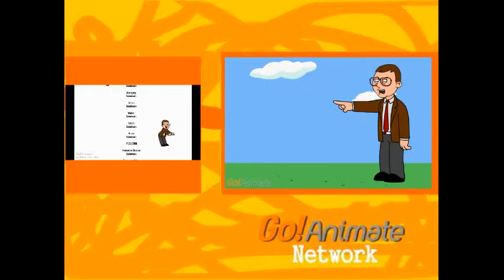GoAnimate on YouTube sign off- December 2, 2012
Recorded at 8:45pm on December 2, 2012.